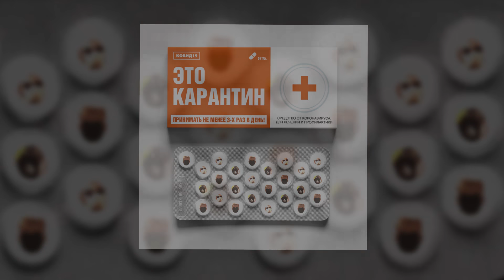КОВИД19 - ЭТО КАРАНТИН (Официальная премьера трека)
Текст песни:

Припев:

Плач,коронавирус из Ухани,
В себя вакцину заливаем ,
Из страны маски все продали,
Коронавирус из Ухани

Куплет 1

Это карантин,мы бухаем по сети
Меня не пугает вирус я закинул нимесил,
Это карантин ,я бумагу всю скупил
Антисептик из ашана я последний ухватил.

Вытащу из тележки, весь твой запас гречки
приготовил аптечку,был готов к утечке.
Маски, маски, маски, я успел купить их все.
Обменял рубли на баксы, когда курс был 67.

Твоей бейбе достался ролтон, ведь весь дошик у меня
На моих руках мозоли, но это не порнохаб
Я кайфую неделю дома, избегаю тесный контакт .
Отправляю личного Дрона, чтобы он сгонял мне в Макдак.